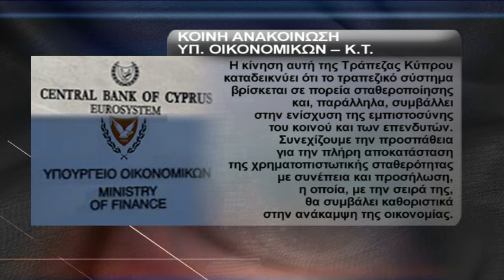H Τράπεζα Κύπρου αποδέσμευσε 950 εκατομμύρια